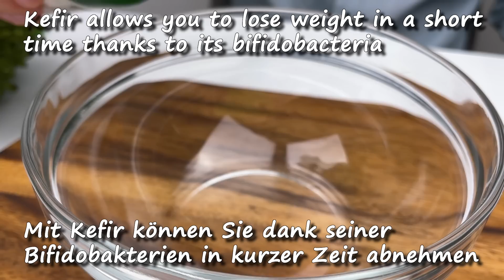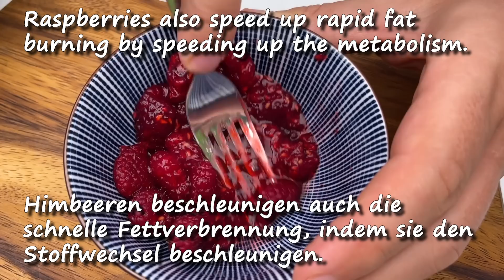- 3 kg in 5 Tagen🔥! Bauch schmilzt! Essen und abnehmen! Wunder - Rezept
- 3 kg in 5 Tagen🔥! Bauch schmilzt! Essen und abnehmen! Wunder - ein Rezept zur Gewichtsreduktion. Mit diesem Rezept richtig und gesund abnehmen. Wenn Sie nicht wissen, wie man richtig abnimmt, dann schauen Sie sich mein Video an. In diesem Video zeige ich ein sehr leckeres, einfaches und gesundes Rezept zum Abnehmen.
Zutaten:
500 ml Kefir oder Joghurt
2 EL Haferflocken
1 EL Chiasamen
1 EL Honig
100 g Himbeeren
Freunde, wenn dir das Video gefallen hat, kannst du dem Kanal helfen: